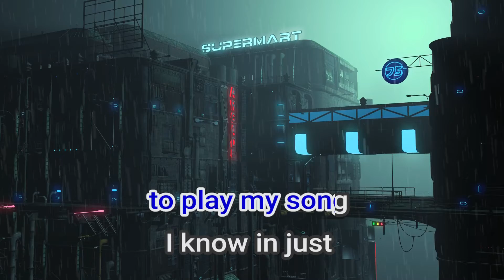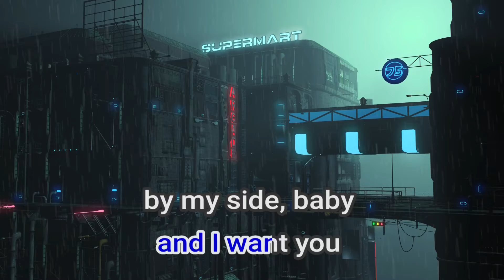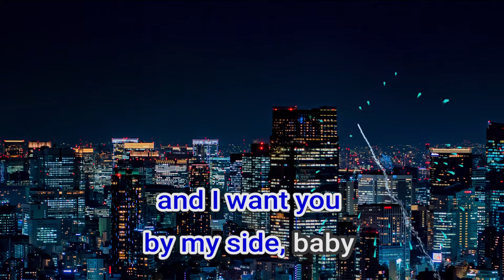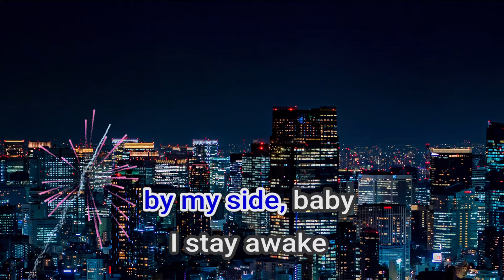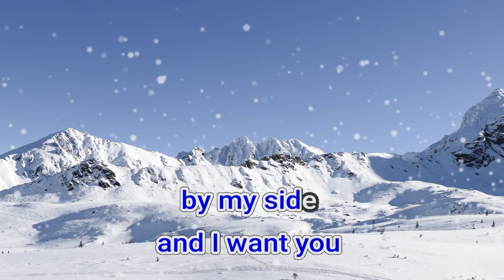18994 Stay Awake Ronnie Laws